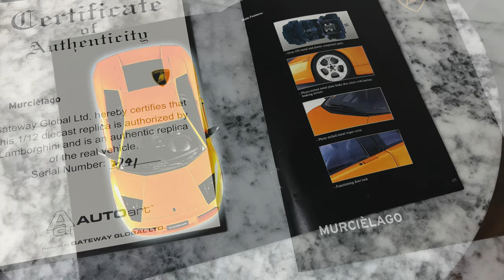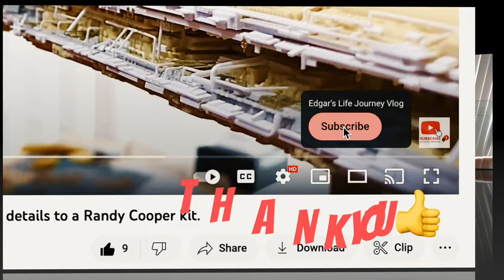AUTOART presents this Limited Edition model of the Lamborghini Murcielago in Diecast and 1:12 scale.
I will be sharing my entire collection on my YouTube channel. Join me!

The 🎼 Music used in this video is from:

Artist: William Rosati
Mood: Bright
Genre: Dance & Electronic
Track title: Lil Cookie

Artist: Patrick Patrikios
Mood: Bright
Genre: Pop
Track title: Grut

Artist: Dan Henig
Mood: Bright
Genre: Reggae
Track title: Savannah Sunshine

Artist: TrackTribe
Mood: Bright
Genre: Alternative & Punk
Track title: Beach Brazil

Artist: The 126ers
Mood: Bright
Genre: Rock
Track title: Golden Empire

The equipment I used to make this video: 12 inch IPad Pro, Mac Book Pro, Sony RX100V, Sony DSC-RX100, Blue Yeti X Microphone and IMovie.